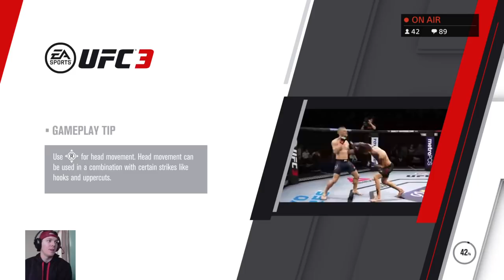UFC 3 Derrick Lewis Live Stream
UFC 3 ps4 Ranked championship derrick Lewis Fighting in the Heavyweight division. Ufc 229, Derrick Lewis!!
PS4 LIVE STREAMER AND VIDEO CREATER. If you love having a good time and watching some video games then sit back and enjoy!
-Tips & Tricks
-Tutorials
-Streams
-Videos
-Fun & Friendly

-Sponser Panda Gaming and receive a special Badge and Emoji!!